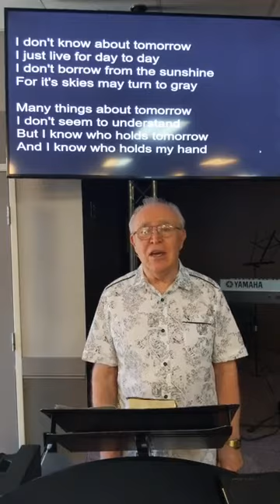The Gift of Hardship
ABC Class - Glenn Ralph speaking